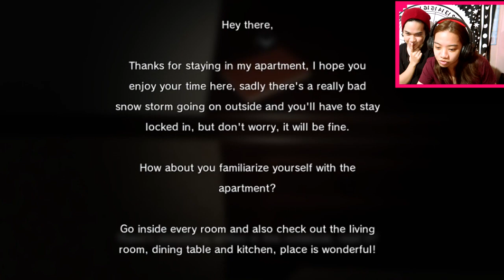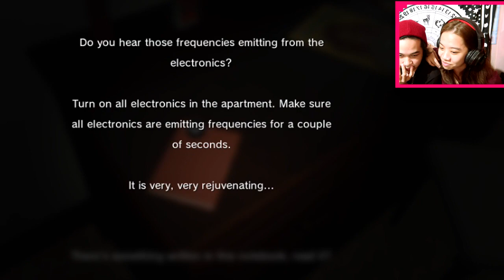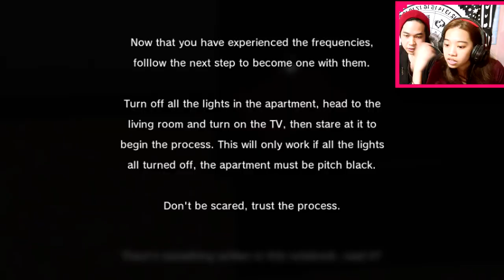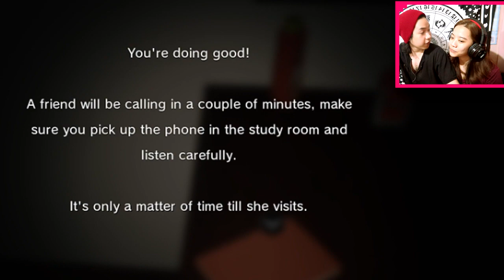cool kids plays horror game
Linger: Game

About Jess Vega

Hey my name is Jess Marylan Vega, Jess Vega is much more suitable.
I make varieties of content, vlogs, video gameplays, and other commentaries as well. At a spare time, I play and write my own private music

▶Rode Video Go Microphone
▶ IDEA PAD S145 - Ryzen 5 3500u - Radeon Vega 8

It's easy, don't prove yourself to be lazy.

At the end of the day, you can lie to me but you can't lie to yourself.

Don't be lazy. Don't be a sloth. Your PP is small.